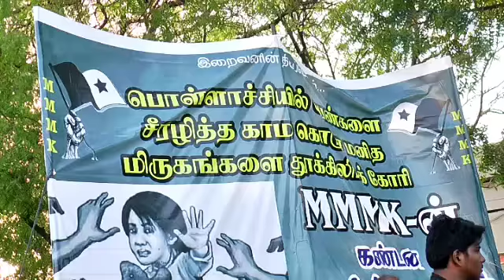எஸ் பி மீது துறை ரீதியான நடவடிக்கைமனிதநேய மக்கள் கட்சி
பொள்ளாச்சி பாலியல் விவகாரத்தில் கோவை எஸ் பி பாண்டியராஜன் மீது துறை ரீதியான நடவடிக்கை எடுக்க வேண்டும் உள்ளிட்ட பல்வேறு கோரிக்கைகளை வலியுறுத்தி நெல்லை மேலப்பாளையத்தில் மனிதநேய மக்கள் கட்சி சார்பில் கட்சியினர் ஆர்ப்பாட்டம்

பொள்ளாச்சி பாலியல் விவகாரம் நாட்டையே அதிர வைத்துள்ளது பொள்ளாச்சி பாலியல் விவகாரத்தில் தொடர்புடைய அனைவரையும் சட்டத்தின் முன் நிறுத்தி கடுமையான தண்டணை  வழங்க வேண்டும் உள்ளிட்ட பல்வேறு கோரிக்கைகளை வலியுறுத்தி தினந்தோறும் பல்வேறு அரசியல் கட்சியினர் பொதுநல அமைப்புகள் மற்றும் மாணவர் அமைப்பினர் போராட்டம் நடத்துகின்றனர் இந்நிலையில் நெல்லை மாவட்டம் மேலப்பாளையத்தில் மனிதநேய மக்கள் கட்சி சார்பில் பொள்ளாச்சி பாலியல் விவகாரத்தில் தொடர்புடைய அனைத்து குற்றவாளிகளும் கைது செய்து உரிய தண்டனை வழங்க வேண்டும், கோவை மாவட்ட எஸ்பி பாண்டியராஜன் மீது துறை ரீதியான நடவடிக்கை எடுக்க வேண்டும் உள்ளிட்ட பல்வேறு கோரிக்கைகளை வலியுறுத்தி கண்டன ஆர்ப்பாட்டம்  நடைபெற்றது. ஆர்ப்பாட்டத்தில் தமிழக அரசு மற்றும் காவல் துறைக்கு எதிராக கண்டன கோஷங்கள் எழுப்பப்பட்டது. இதில் பெண்கள் உள்பட திரளானோர் கலந்து கொண்டனர்